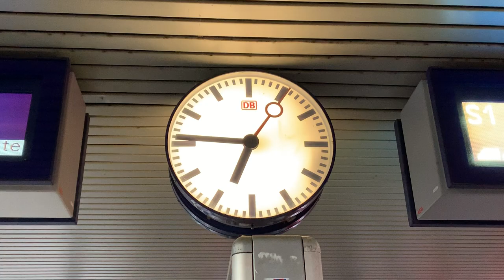ドイツの鉄道時計：秒針と分針の動きが面白い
ドイツのDB（Deutsche Bahn）の鉄道時計です。
60秒になったときの秒針と分針の動きが面白いです。
スイスの鉄道時計のMonraineのStop2Goとおなじ動きです。
それから秒針に丸く抜けているところがあり、ちょうど「DB」のロゴと重なるところがいいですね。